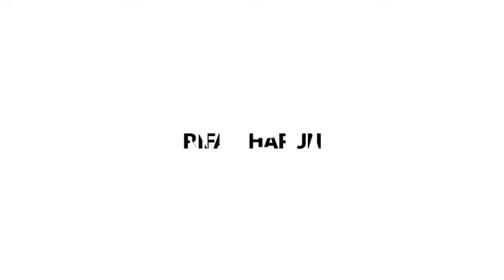Hasil Motogp Hari ini~Hasil Latihan Bebas GP Catalunya 2024~FP 2 Catalan GP~Jadwal Motogp 2024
Berikut hasil Latihan bebas GP Catalunha 2024 | MotoGP Catalunya 2024 Seri Ke 6 | Free Practice 1 Catalan GP 2024

Hasil Latihan bebas hari ini Motogp Catalunya 2024
Jumat,24 Mei Mei 2024

1.Jorge Martin
2.Maverick Vinales
3.Marc Marquez

Klasemen Motogp 2024 Setelah GP Prancis

1. Jorge Martin (Pramac Ducati) 129 poin
2. Francesco Bagnaia (Ducati Lenovo) 91
3. Marc Marquez (Gresini Racing) 89
4. Enea Bastianini (Ducati Lenovo) 89
5. Maverick Viñales (Aprilia Racing) 81
6. Pedro Acosta (GASGAS Tech3) 73
7. Brad Binder (Red Bull KTM) 67
8. Aleix Espargaro (Aprilia Racing) 51
9. Fabio di Giannantonio (Pertamina Enduro ) 47
10. Marco Bezzecchi (Pertamina Enduro VR46 ) 36
11. Alex Marquez (Gresini Racing) 33
12. Fabio Quartararo (Monster Energy Yamaha) 25
13. Jack Miller (Red Bull KTM) 24
14. Miguel Oliveira (Trackhouse Aprilia) 23
15. Raul Fernandez (Trackhouse Aprilia) 18
16. Franco Morbidelli (Pramac Ducati) 15
17. Augusto Fernandez (GASGAS Tech3) 13
18. Joan Mir (Repsol Honda) 12
19. Johann Zarco (LCR Honda) 9
20. Alex Rins (Monster Energy Yamaha) 9
21. Daniel Pedrosa (Red Bull KTM) 7
22. Takaaki Nakagami (LCR Honda) 6
23. Luca Marini (Repsol Honda) 0
24. Stefan Bradl (Honda) 0
25. Lorenzo Savadori (Aprilia Racing) 0

Fabio Quartararo
Alex Rins

Francesco Bagnaia
Enea Bastianini

Aprilia Racing
Aleix Espargaro
Maverick Vinales

Joan Mir
Luca Marini

Jack Miller
Brad Binder

Marc Marquez
Alex Marquez

Jorge Martin
Franco Morbidelli

Marco Bezzecchi

Miguel Oliveira
Raul Fernandez

Augusto Fernandez
Pedro Acosta

Johann Zarco
Takaaki Nakagami

MotoGp 2024
gp 2024,
Gp Catalunya 2024,
Catalunya GP 2024,
hasil race gp Catalunya 2024
hasil race motogp Catalunya 2024
Hasil kualifikasi motogp hari ini
hasil kualifikasi motogp Catalunya 2024,
hasil latihan bebas motogp 2024
hasil latihan bebas gp Catalunya 2024
hasil QF Gp Catalunya 2024
free practice 1 motogp Catalunya 2024
hasil race motogp Catalunya hari ini,
hasil latihan bebas motogp Catalunya hari ini,
valentino rossi,
fabio quartararo,
andrea dovizioso,
jack miller,
joan mir,